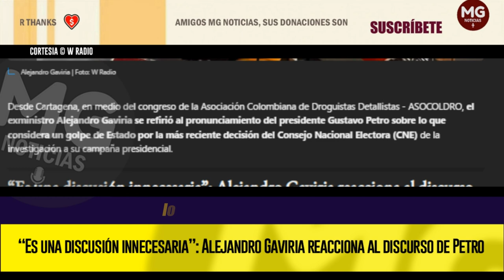ALEJANDRO GAVIRIA REACCIONA AL DISCURSO DE PETRO 🔴 “Es una discusión innecesaria”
Desde Cartagena, en medio del congreso de la Asociación Colombiana de Droguistas Detallistas - ASOCOLDRO, el exministro Alejandro Gaviria se refirió al pronunciamiento del presidente Gustavo Petro sobre lo que considera un golpe de Estado por la más reciente decisión del Consejo Nacional Electora (CNE) de la investigación a su campaña presidencial.
W RADIO